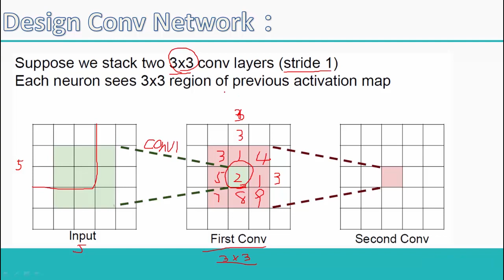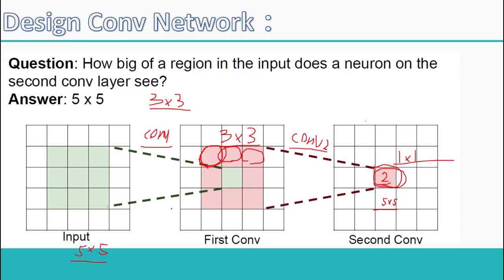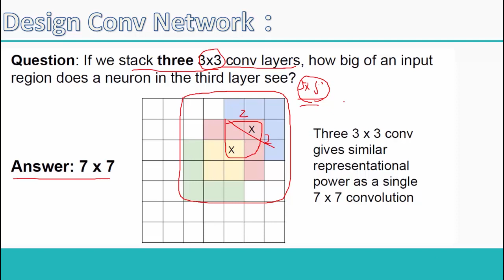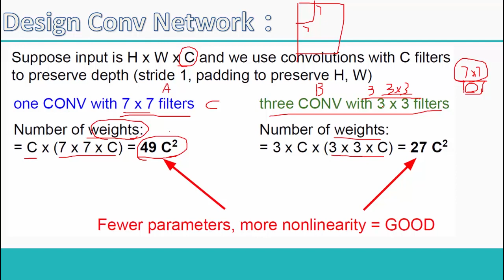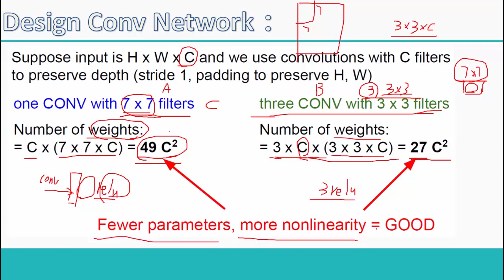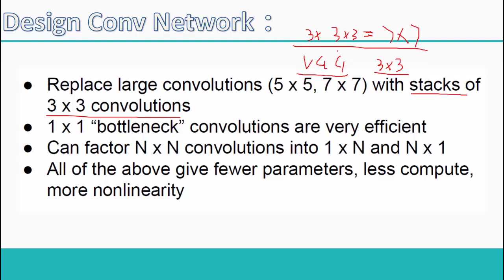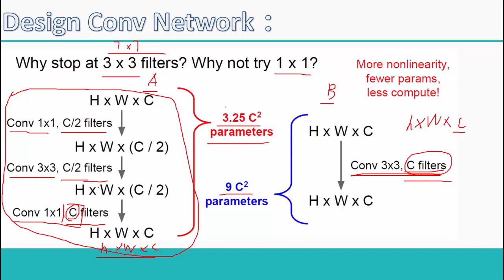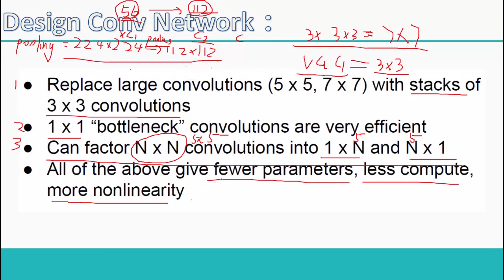32 深度学习必备原理与实战3丨算法：网络模型训练技巧丨3 巧妙设计神经网络